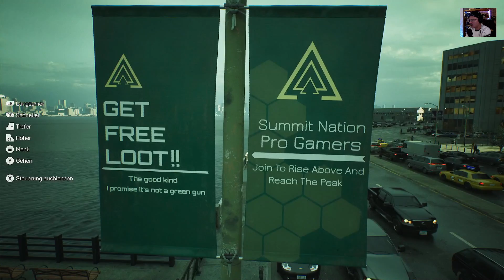Matrix Demo Unreal Engine 5 check XsX -- was bedeuten die Punkte auf der Karte ??